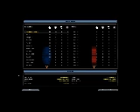Star Wars Battlefront II Campaign Episode One: Geonosis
Join me as I take control of CT-4043 "Omen" as he wages war against the enemies of the Republic as part of the Elite 501st legion. This video log encompasses the first battle of the Clone Wars, the battle for Geonosis.

Now on a serious note, I am sorry for the lack of an outro in this video, but my game crashed and i had no choice.

Remember to send me some kind of intro animation if you can and want to, you will be mentioned. Make sure it is a maximum of 11 seconds long.